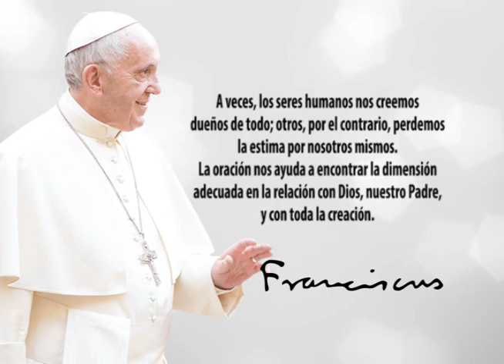Frase del Papa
A veces, los seres humanos nos creemos dueños de todo; otros, por el contrario, perdemos la estima por nosotros mismos. La oración nos ayuda a encontrar la dimensión adecuada en la relación con Dios, nuestro Padre, y con toda la creación. Papa Francisco